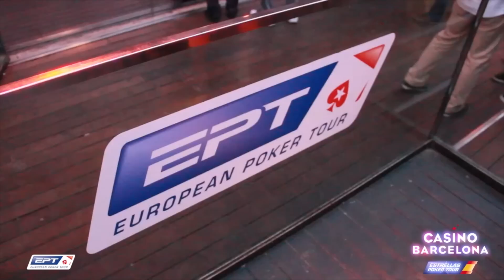EPT 2014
Bienvenidos al EPT 2014! Are your ready?